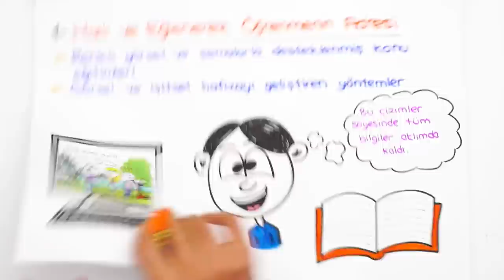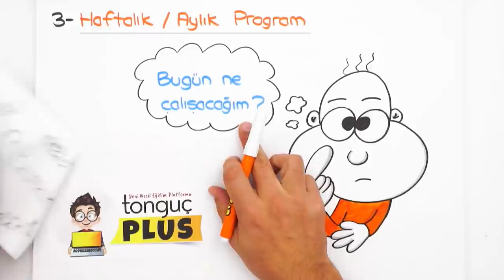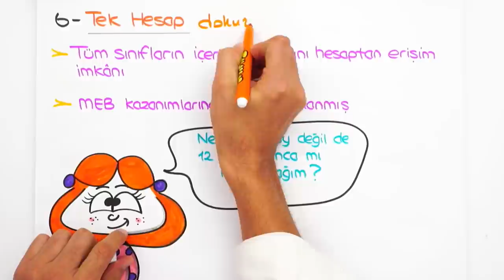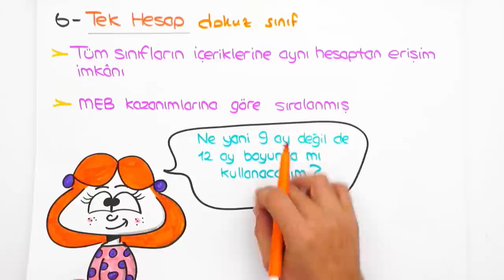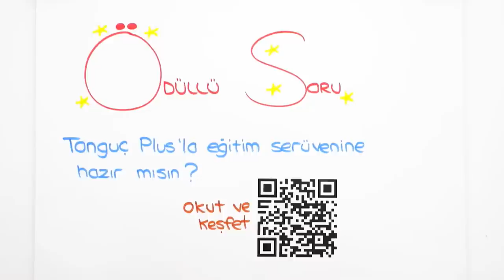Başarını Artıracak 6 ÖNEMLİ ÖZELLİK 💥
Başarılı olmak için ihtiyacın olan ders programları, rehberlik videoları, detaylı ve müfredata uygun konu anlatımları, dijital sorular, yazılı provaları ve daha birçok özelliği tonguç Plus'ta bulabileceğini biliyor muydun? Öyleyse hemen videomuzu izle, tonguç Plus'ı keşfet🚀